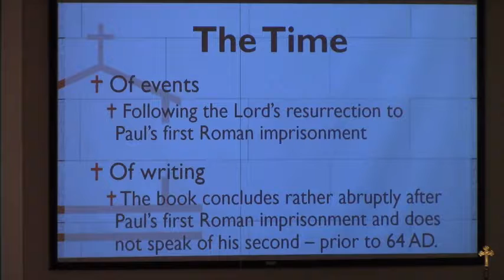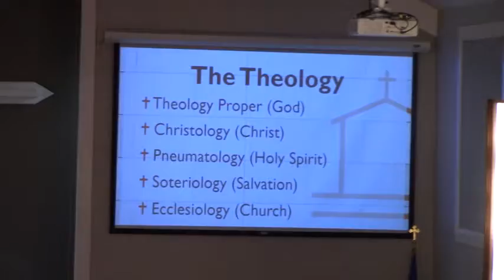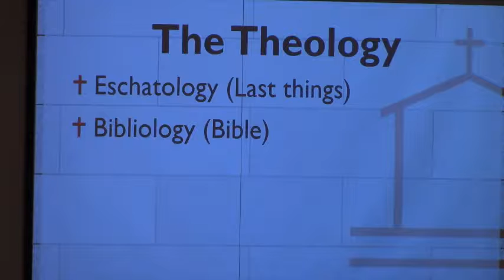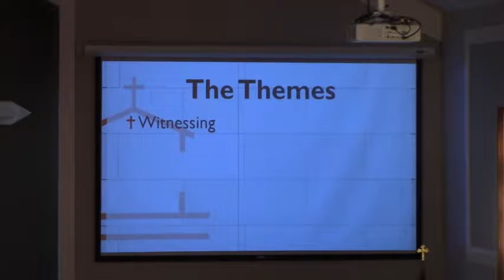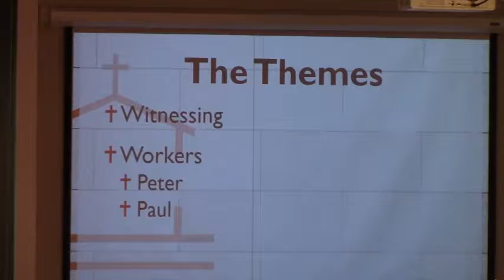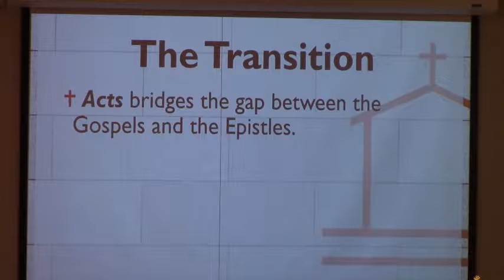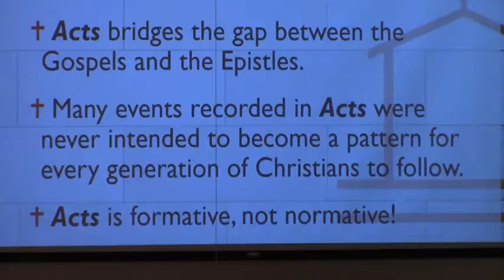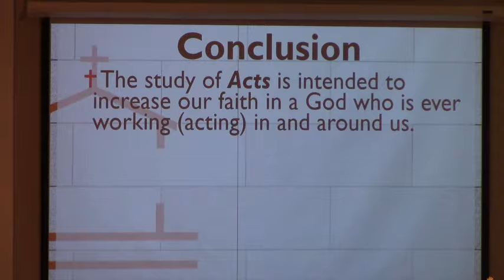"Laying the Groundwork", part 2 by Pastor B. Norman @Bethel Baptist Cary NC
September 15th, 2019 Evening Service